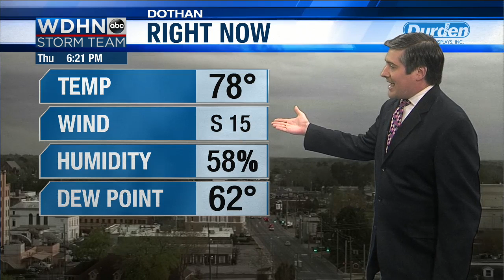WDHN Storm Team: Showers move in tonight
There are showers expected tonight and tomorrow.